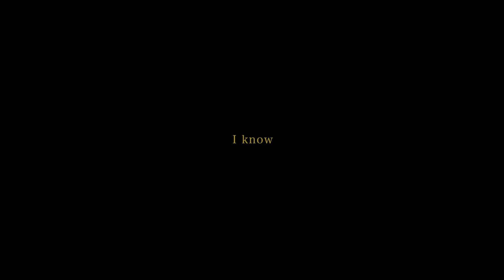Jesse & Estee | Wedding Film